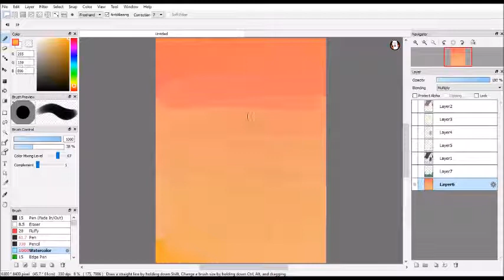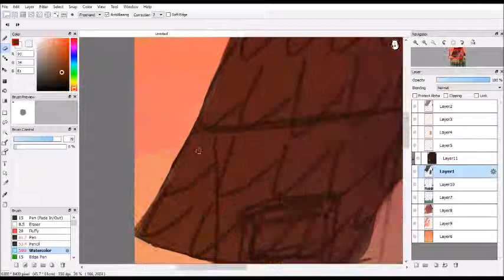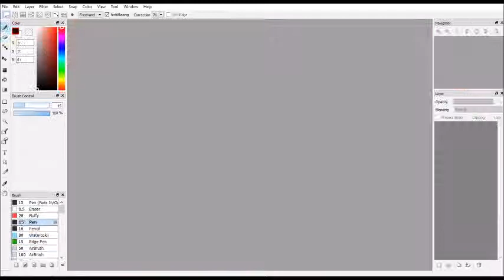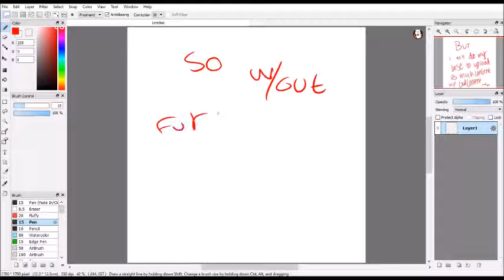Speedpaint- Proportion practice and sketching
I've returned and I have improved A LOT more over the past years...
the fantastic music in this video can be found here, by this lovely artist:

Also, I may have said some things in the past such as, "I'll be making a series in [insert date here]."
tbh I was WAY ahead of myself, since I had little-to-no knowledge of how to edit videos or keep them at the best quality as possible.
Of course, now I DO have that knowledge, and I've learned by looking at all my past videos and other media-related posts I've published... so that I can give the best quality content for anyone who stumbles upon my videos...
I thank everyone, EVERYONE, for at least watching 5 seconds of my content of any kind.
If you happened to be curious of why my channel hasn't uploaded since about... 3-4 years ago? -It's because of a new channel I made- for the reason being that I wanted to run away from this channel that displays my stupidity.
still. t h a n k  y o u  s o  m u c h . srsly. ily all